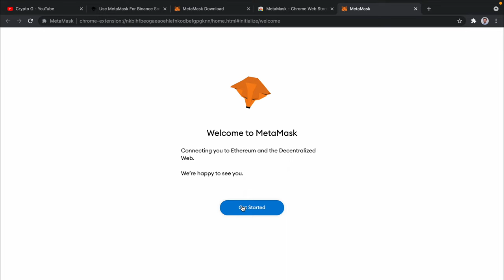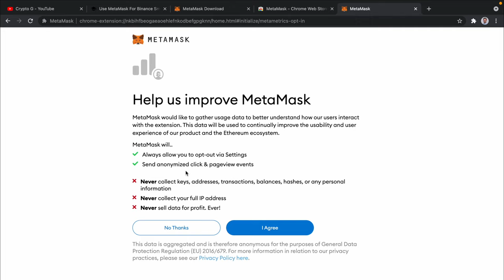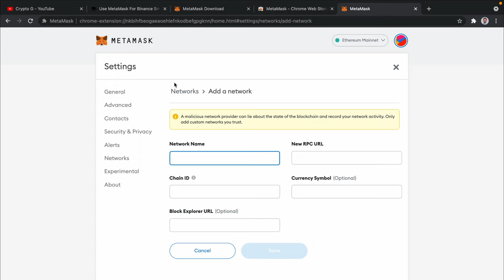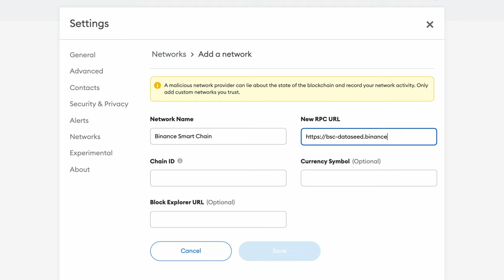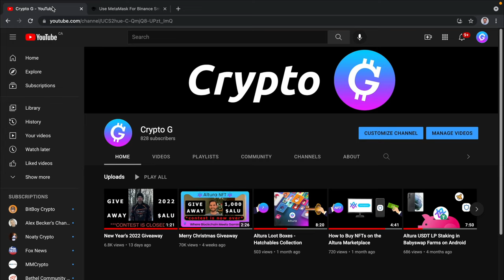How to load Trust Wallet into Metamask and point to Binance Smart Chain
This video will show you how to use your existing Trust Wallet that you have on your mobile device and bring it over to Metamask in Google Chrome browser on desktop and then point to the Binance Smart Chain so you can use BSC dApps connected to your wallet.

🎶 Do you want to be rich? 😉